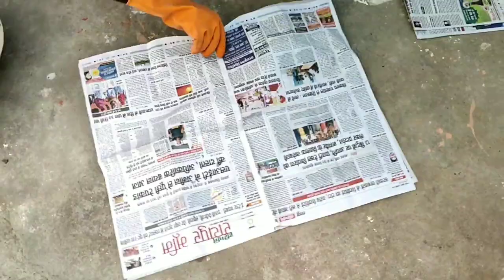Tiles se gamla//Cement pot | gamla making with tiles | Gamla //DIY |cement craft- गमला कैसे बनाये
hi, in this video you will get new idea of making pot with cement and tiles . this is very beautiful flower and vegitable pot .DIY IDEAS.                                                                                                                                               item required are : cement, tile,paper tape,,sand,water.                                                                                  is video me aap janenge ki ghar par easily gamla kaise banaye ,ghar ko sajane ke liye gamle ka important role hai isliye aapko acchi gamla bannane aana chahiye.                                                                                                                     vegitables ya sabji aur gardening se judi jankari ke liye hamare channel ko like and subscribe karna na bhule.                                                                                   thankyou!

Links :-

Gamla,cement pot, Homemade pot with tiles, gamla kaise banaye, gamla flower, gamla banane ki vidhi, potmaking, plantpot, cement craft ideas, cement craft ideas for garden, cement craft ideas flower vase, cement pot making at home, how to make flower pot with plastic bottle, balti se gamla kaise banaye, diy gamla, diy plant pots plastic bottles, gamla kaise banaya jata hai, pots hindi, lallita kitchen garden, Lalita's kitchen garden